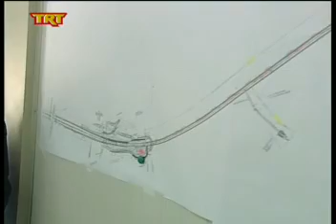Βόλος Αισιοδοξία για τον περιφερειακό_msmpeg4_mp2